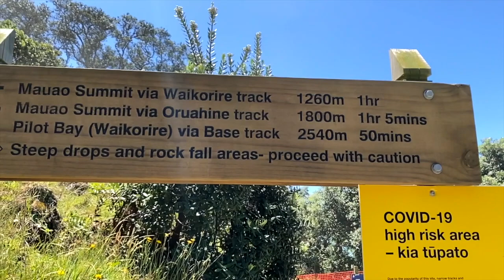Mount Maunganui + Mount Maunganui beach - A day in PARADISE!!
Mount Maunganui + mount maunganui beach.  Mount Maunganui is a beach town located in Tauranga in the north island of New Zealand, its know for its mount Maunganui stunning beach and famous walks up to the top of Mount Maunganui where you will get incredible views over the bay where you will see all over Tauranga and mount Maunganui. there are heaps of things to do in mount Maunganui and one of the nest things to so is explore the becah! its just pure golden sand and you can enjoy fish and chips on the beach :)

Peace,
Travelkiwi ✌🏼🇳🇿